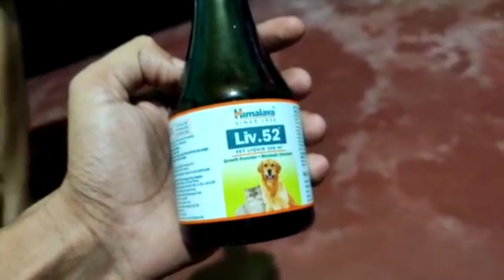jodo বেসি বারাবারি করে দিলো 😒😠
bangla vlog .. family dog ...bangla vlog jodo